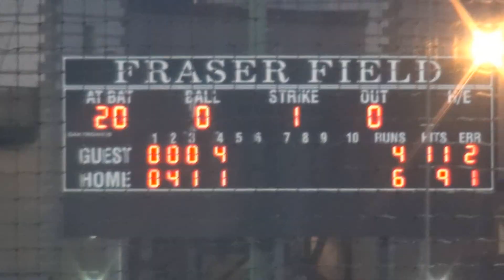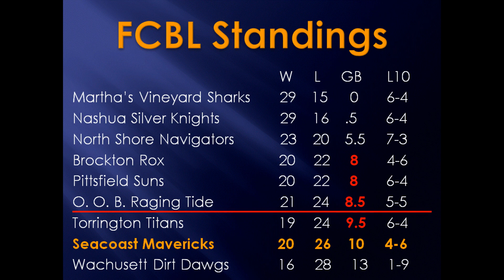Mavericks Spotlight Ep. 21 @ Navigators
Seacoast and North Shore combine for 17 runs on 29 hits in a back-and-forth contest. Coppinger and Lynch continue their blazing pace at the plate.